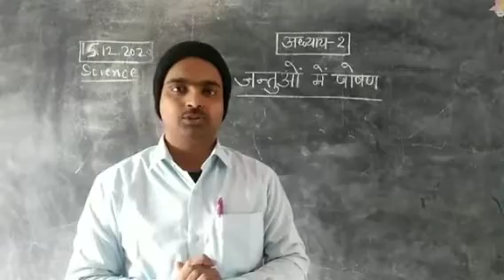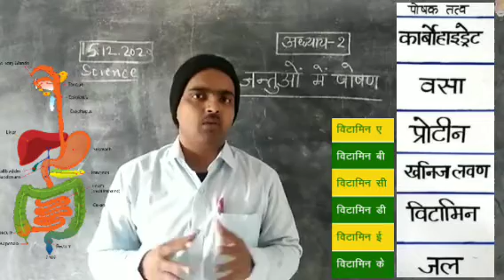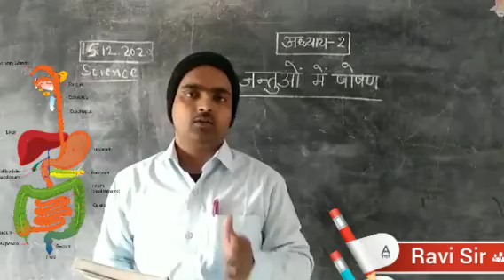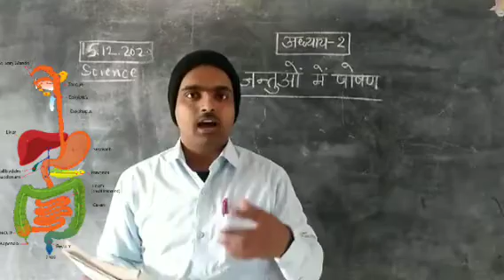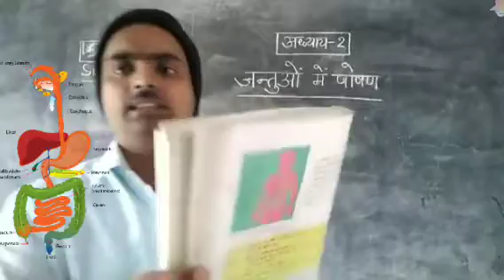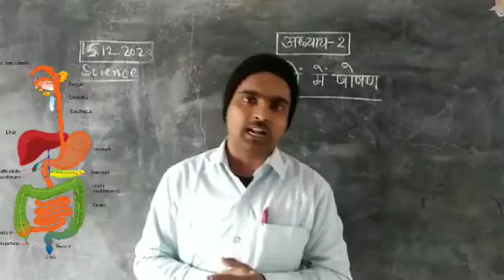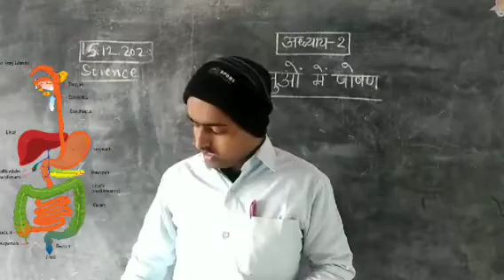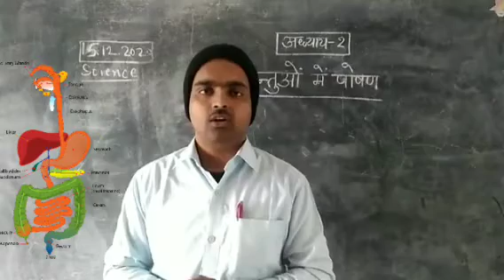Science | Class - 7 | जंतुओं में पोषण | Online Class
पोषण (Nutrition): जीव की वृद्धि, विकास एवं अनुरक्षण (Maintenance) एवं सभी जैव प्रक्रमों को सुचारू रूप से चलाने के लिए आवश्यक सभी पोषक पदार्थों के अधिग्रहण को पोषण कहते हैं।

जंतुओं में पोषण के महत्वपूर्ण चरण: प्राणीसम पोषण के निम्नलिखित महत्वपूर्ण चरण हैं-

अन्तर्ग्रहण (Ingestion): भोजन को शरीर के भीतर (आहारनाल में) पहुँचाने की प्रक्रिया को अन्तग्रहण कहते हैं।

पाचन (Digestion): ठोस, जटिल, बड़े-बड़े अघुलनशील भोजन अणुओं का विभिन्न एन्जाइमों की सहायता से तथा विभिन्न रासायनिक क्रियाओं द्वारा तरल, सरल, छोटे-छोटे घुलनशील अणुओं में निम्नीकरण को पाचन कहते हैं।

अवशोषण (Absorption): कोशिकाओं द्वारा पचे हुए भोजन को अपने भीतर सोख लेने की प्रक्रिया को अवशोषण कहते हैं।

स्वांगीकरण (Assimilation): कोशिकाओं के भीतर पचे हुए भोजन से नए जीवद्रव्य के संश्लेषण की प्रक्रिया या फिर संचित भोजन ऑक्सीकरण के फलस्वरूप ऊर्जा-मुक्ति की प्रक्रिया को स्वांगीकरण कहते हैं।

बहिष्करण (Ejection): मल के रूप में अनपचे भोजन के गुदा (Anus) द्वारा शरीर से बाहर त्याग करने की प्रक्रिया को बहिष्करण कहते हैं

हमारे Telegram Channel 🔷 से जुड़ें और ढेर सारे प्रश्नों का अभ्यास करें बिल्कुल मुफ्त 👇🏻 हमारा